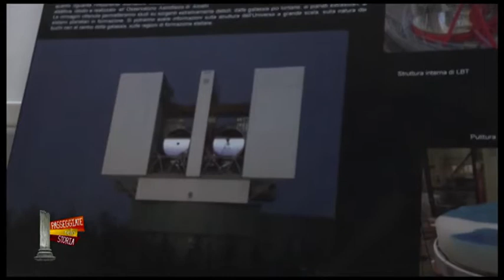Passeggiate nella Storia Osservatorio di Arcetri 2